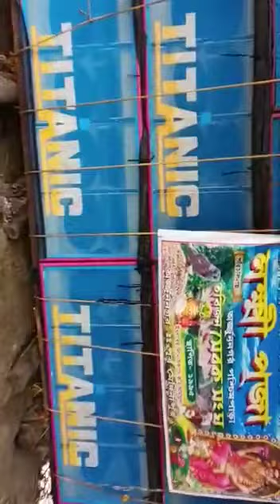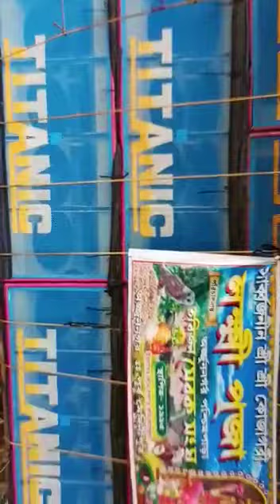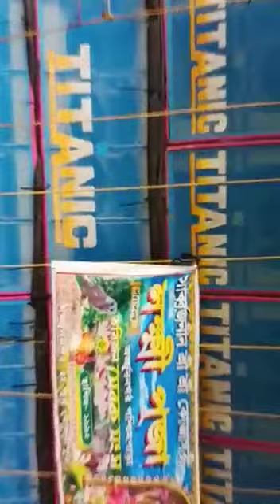Titanic Music 8 Bass 9 Mid Today Arjun Nagar Laxmi puja Special